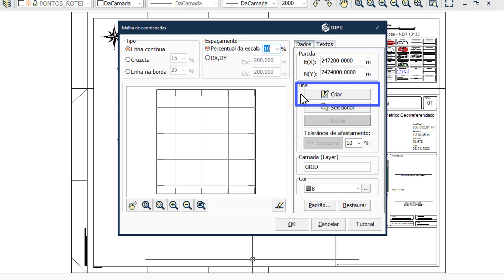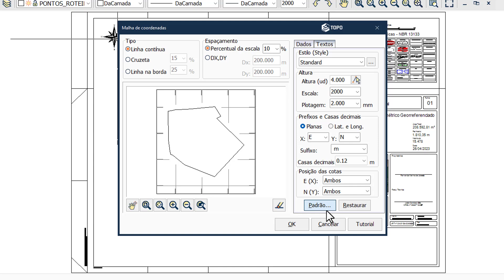Inserindo malha de coordenadas - Aula 13 - Curso Planialtimétrico Cadastral